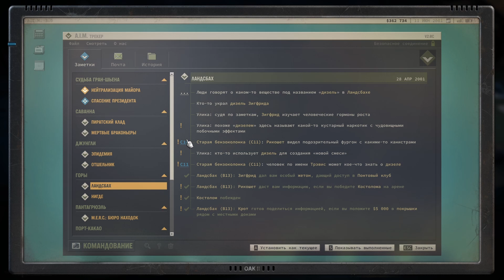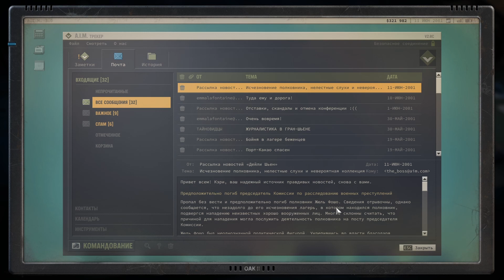Jagged Alliance 3 (Сложность: Миссия невыполнима) ➤ Нейтрализация полковника Фошо ➤ Часть 21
ПРАВИЛА ДЛЯ ЗРИТЕЛЕЙ:
● Не КАПСИТЬ
● Не спойлерить
● Не материться
● Не рекламировать каналы
● Без негатива

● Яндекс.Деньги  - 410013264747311